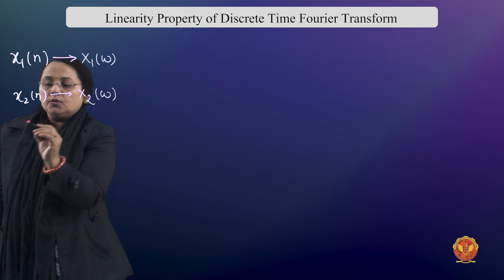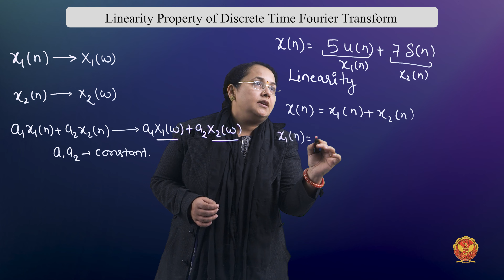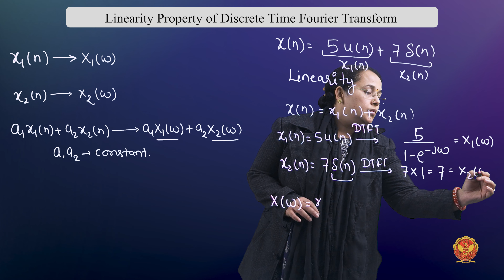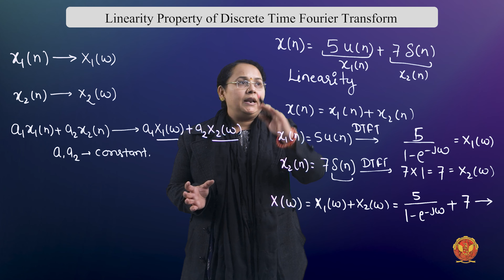4.2.2.4.1 Linearity Property of Discrete Time Fourier Transform |Unit 4 | EC402 | Signals & Systems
UNIT 4 | Signals and Systems

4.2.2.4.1 Linearity Property of Discrete Time Fourier Transform | EC402

Welcome to Unit 4 of our Signals and Systems course, where we'll dive into the fascinating world of Frequency Domain Analysis for Continuous-Time Signals. This unit is packed with essential concepts and mathematical tools that are crucial for understanding and analyzing continuous-time signals and systems.

What is Frequency Domain Analysis for Continuous-Time Signal?
We'll start by introducing the concept of Frequency Domain Analysis for continuous-time signals, a fundamental technique that helps us understand the frequency components of a signal.

Fourier Series Analysis:
In this section, we'll explore Fourier Series, a powerful tool for representing periodic signals in the frequency domain. We'll cover:
 - Trigonometric Fourier Series Concept
 - Trigonometric Fourier Series Coefficient Derivation
 - Exponential Fourier Series
 - Relationship between Trigonometric and Exponential Fourier Series
 - Spectrum of Continuous-Time Signals
 - Properties of Fourier Series
 - Practical Numerical Examples to solidify your understanding

Fourier Transforms Analysis:
We'll then move on to Fourier Transforms, which allow us to analyze a broader range of continuous-time signals. You'll learn:
 - Introduction to Fourier Transform
 - Deriving Fourier Transform from Fourier Series
 - Fourier Transforms of Important Signals:
  1. Gate Signal
  2. Impulse Signal
  3. DC Signal
  4. Unit Step Signal
  5. Cosine and Sine Signals
  6. Signum Function
  7. Single-Sided Exponential Signal
  8. Double-Sided Exponential Signal
  9. Periodic Signal
  10. Properties of Fourier Transform, including:
  11. Linearity Property
  12. Time Scaling Property
  13. Duality or Symmetry Property
  14. Time Shifting Property
  15. Frequency Shifting Property
  16. Area Under the Curve Property
  17. Time Differentiation Property
  18. Time Integration Property
  19. Frequency Differentiation Property
  20. Conjugate Property
  21. Time Convolution Property
  22. Frequency Convolution Property

We'll work through practical examples to illustrate these properties and their significance.

What is Frequency Domain Analysis of Discrete-Time Signals?
Next, we transition to Frequency Domain Analysis for Discrete-Time Signals. You'll explore the techniques and tools necessary for analyzing signals in the discrete domain.

Discrete Time Fourier Series
We'll start with Discrete Time Fourier Series, focusing on:
 - Introduction
 - Properties
 - Numerical Examples for hands-on experience

Discrete Time Fourier Transform
Continuing the journey, you'll delve into the Discrete Time Fourier Transform, including:
 - Introduction
 - Solved Numerical Examples
 - Inverse Discrete Time Fourier Transform
 - Properties of Discrete Time Fourier Transform, such as linearity, symmetry, time shifting, frequency shifting, frequency differentiation, time convolution, and frequency convolution.

Laplace Transform
Finally, we'll introduce the Laplace Transform, a critical tool for analyzing continuous-time signals and systems in the frequency domain. You'll learn about:
 - Introduction to Laplace Transform
 - Properties of Region of Convergence for Laplace Transform
 - Solved Numerical on Region of Convergence
 - Properties of Laplace Transform

Wavelet transform

Analog filter

Digital filter:
Throughout this unit, we'll equip you with the knowledge and skills to confidently analyze signals and systems in the frequency domain. These concepts are essential for anyone working with signals and systems in various engineering and scientific fields.

Join us as we continue our journey into the fascinating world of Signals and Systems!